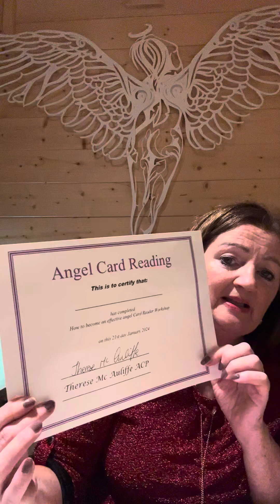Learn how to read Angel Cards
This is an online workshop, offered on zoom on November 9th.
You will learn what are the most important things necessary to effectively read angel cards.
You will learn how to discern, connect with angels and how to open up your link to the angelic  guidance.
You will also work out your predominant Claire and the importance of setting your space up correctly.
You will be guided to offering a short reading to another, and of course you will have fun!